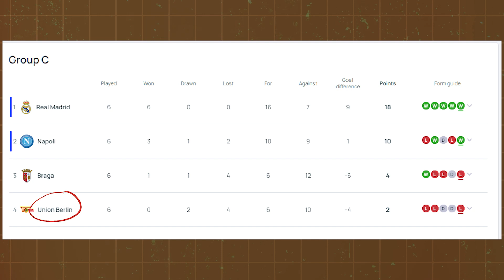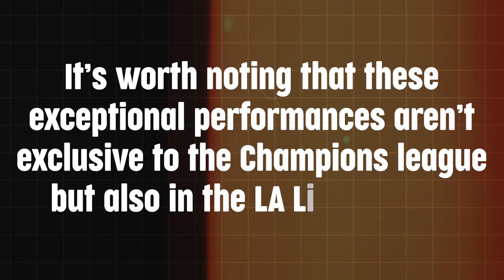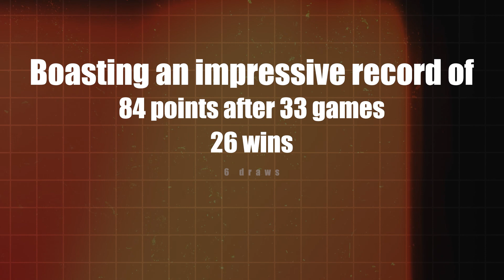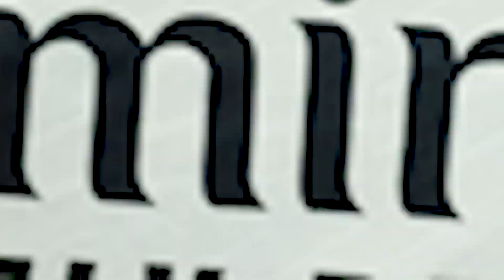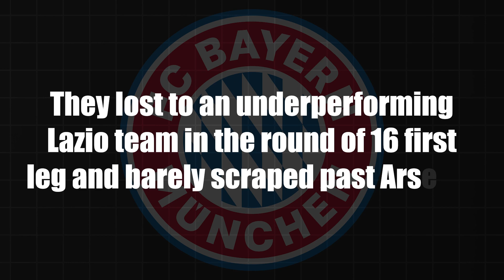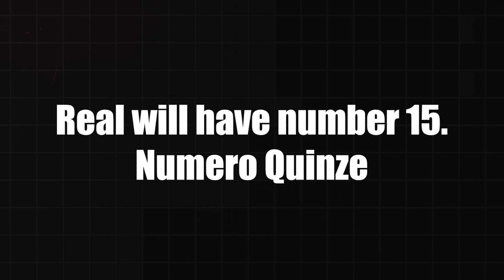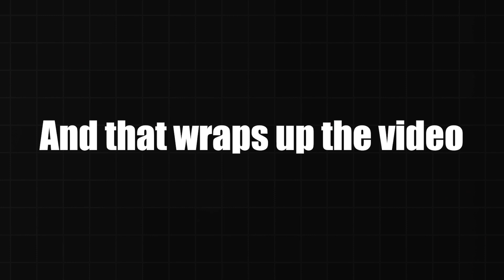Will Real Madrid Win 15th Champions League | The Road to Victory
BREAKING NEWS: Real Madrid Set To Win #15 Champions League Trophy for 2024!
In this video we will Discover the compelling reasons why Real Madrid is destined to claim their 15th Champions League title in this captivating video. From tactical analysis to star player performances, explore the winning factors behind their journey to glory. Join us as we delve into the strategies, strengths, and ambitions driving the powerhouse club towards European football supremacy. Don't miss out on this insightful exploration – tune in now and witness the road to victory!